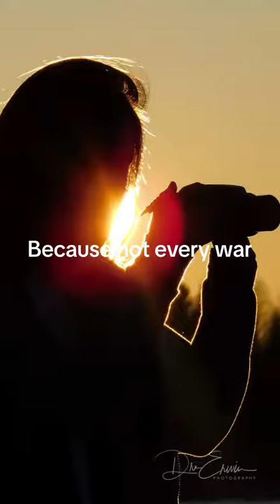Band of Brothers, and Sisters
I've compiled this video as a heartfelt tribute to the remarkable kids and individuals who formed the Pinehouse Photography Club.

These extraordinary young minds not only honed their photography skills but also harnessed the transformative force of the Law of Attraction to gain profound insights into both the world and themselves. Along the way, they forged new friendships, exhibited immense courage by baring their vulnerabilities, and triumphed over formidable obstacles on their journey of self-discovery.

I've never forgotten any of them, and their inspiring resilience reminds us that we all face trials in life, yet by persisting and seeking the beauty that surrounds us daily, we can find the strength to rise above. 📸🌟